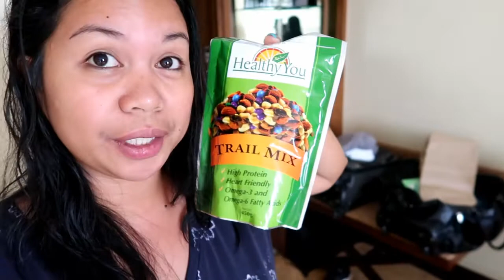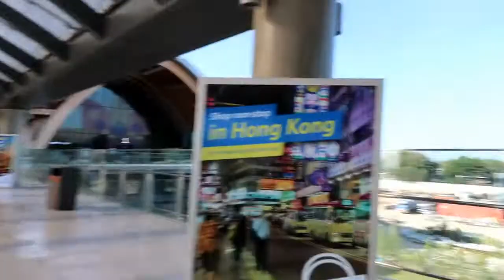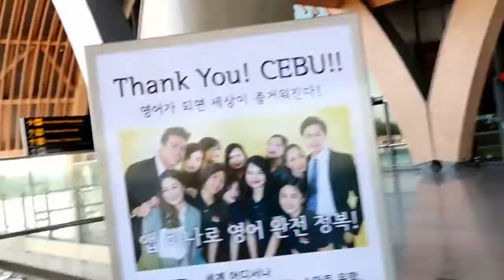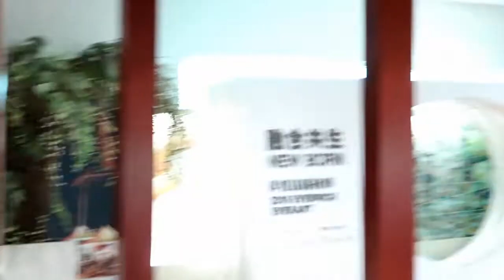BALIK AMERICA NA TAYO| PILIPINA-AMERICAN LIFE || "BUHAY OFW"😉